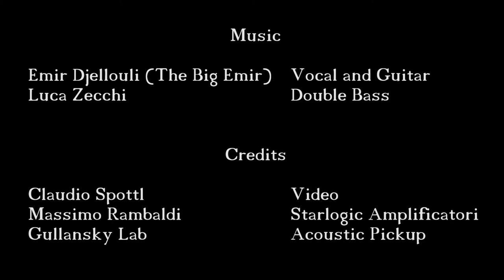My sunshine - Big Emir - Regia Claudio Spottl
Un brano dolcissimo rivisitato dal giovane cantante country Big Emir.